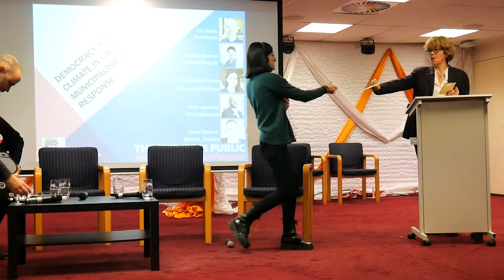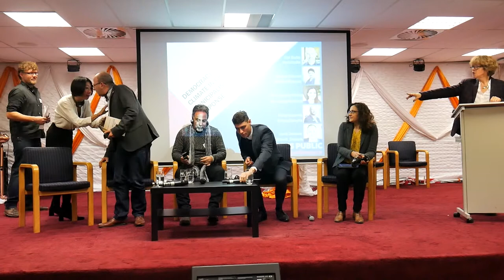The Future is Public conference in Amsterdam panel 1